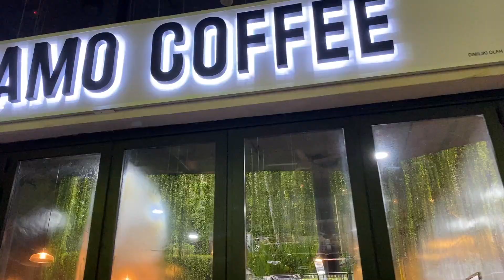daily diaries #8: date w my friends, cafe hunting, garden cafes @ tamarind square | Malaysia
hi, & assalamualaikum!

Welcome back! I am sorry as I have not uploaded many videos because I am currently busy with my studies and I just don't find the right time to create any content. But, I wanted to share my memories of going out on a date with my besties at tamarind square, Cyberjaya! they have a lot of cafes there and the place is very aesthetic as you can see from the video ପ(๑•ᴗ•๑)ଓ ♡ Hope you guys enjoy the video! + I'm thinking of making a cafe-hopping video, but let me know if you guys are interested!!

xoxo faiqah ♡

songs 🎵